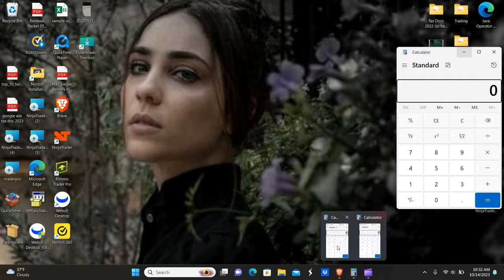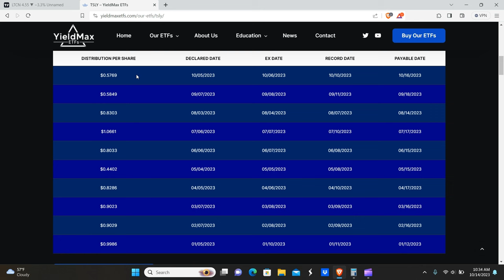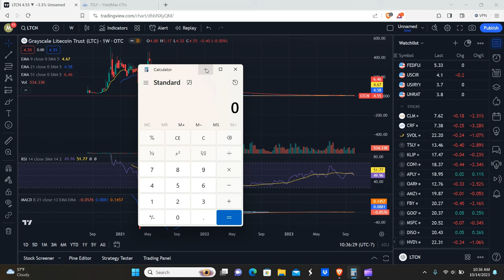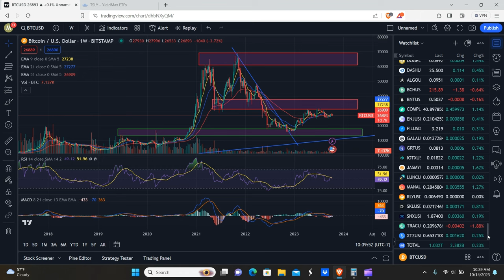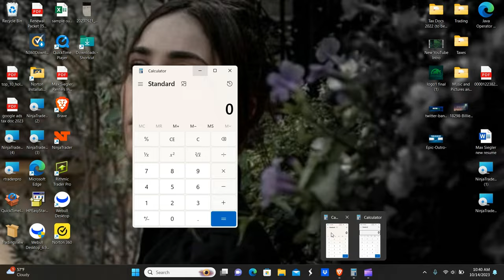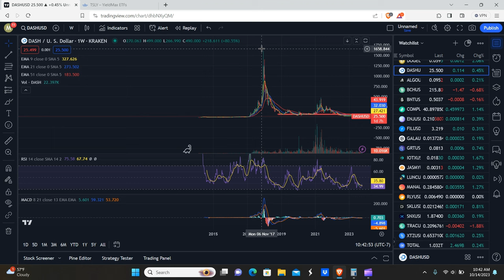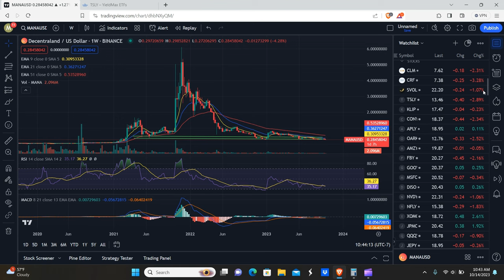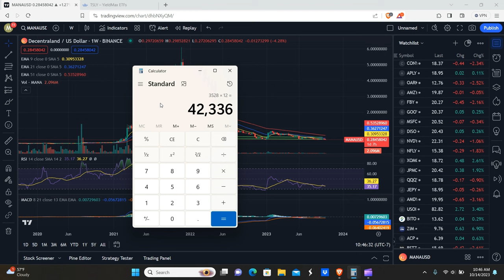How investing in Crypto could SKYROCKET your Dividend Income!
Hello everyone! So we're gonna be showing you how investing in crypto could skyrocket your dividend income when done correctly.